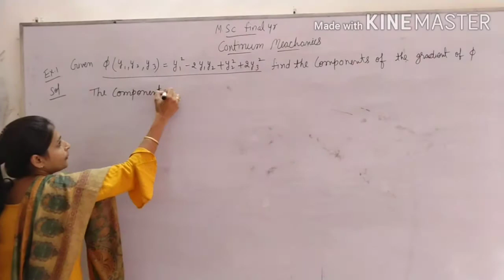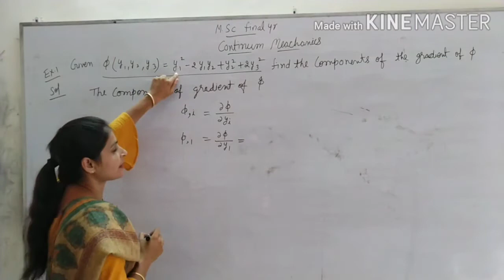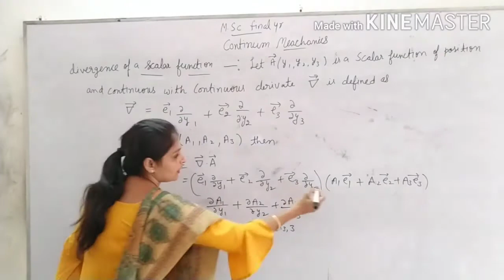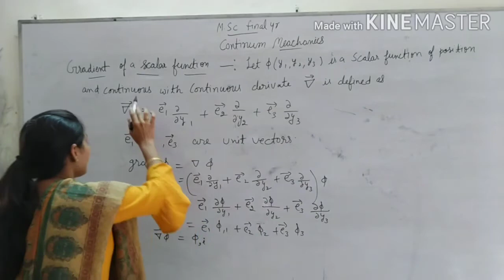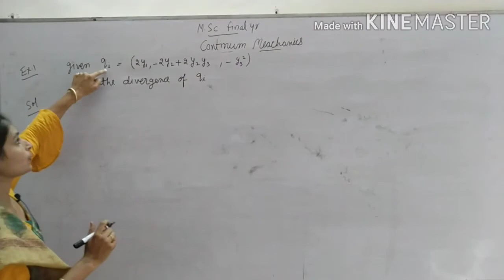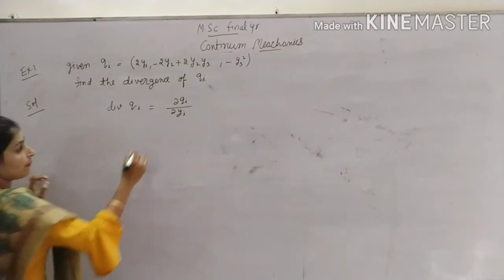MSc Final yr maths continum meachinces